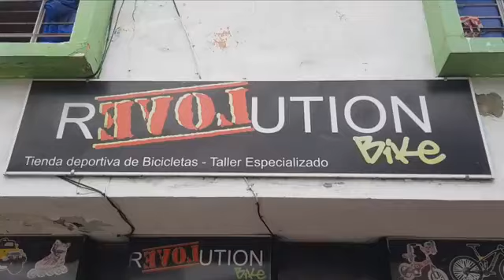¡Este niño cucuteño más que un regalo, recibió un milagro de navidad!